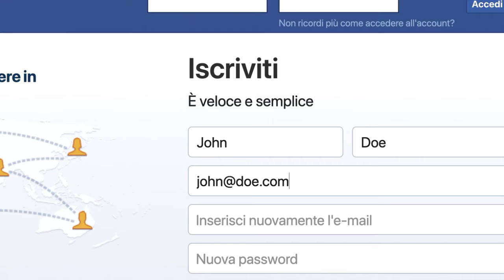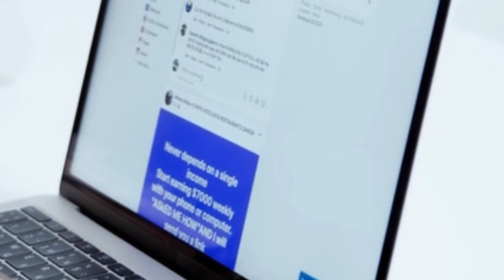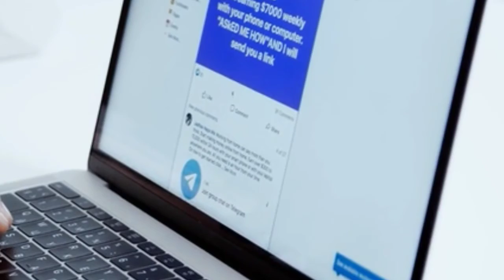Rajasthan churu district Krishna Kumar find bug/mistake in Facebook, web security researcher, OPK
Churu. Molisar Bada is a small village 35 km away from Churu district of Rajasthan. The student of this village discovered the big mistake of the popular social media site Facebook. Krishnakumar never took any computer class or coaching. Whatever he taught about computer, he learned through internet in his laptop and mobile bought for Rs. 5 thousand. 24-year-old student Krishnakumar discovered such a big mistake in Facebook which the Facebook Security Center accepted and corrected. Along with this, a prize of 1500 dollars (one lakh ten thousand rupees) has also been given to the student Krishnakumar Sihag. Student Krishna’s dream is to find bugs in big apps like Facebook, Instagram and bring them to the fore. Student Krishna Kumar wants to become a web security researcher, but due to the poor financial condition of the house, he has completed his graduation by staying at home.

Krishnakumar sent a message to the Facebook Security Center on 3 May 2021 that when a user booked an appointment on a Facebook page, the user’s mobile number was being leaked to the page admin, i.e., the privacy of crores of users joining a Facebook page would be available to the page admin. was being When he told about this mistake to Facebook, he replied that he could not understand it. He then sent screenshots and videos of the mistake to Facebook Security, on which Facebook Security admitted that they had found the error and fixed it.

Facebook rewarded the student

Krishna told that he has been given a reward amount of one lakh ten thousand rupees by the Facebook security team. Will use this amount to buy a new PC. Kishan’s father works as a laborer and the other family does farming. No one in the whole family is educated except Krishna. After studying till the tenth standard in the government school of the village, Krishna took admission in the government school of Churu and studied till 12th standard. After that, seeing the condition of the house, he started college studies privately. Now he is a student of B.Ed.